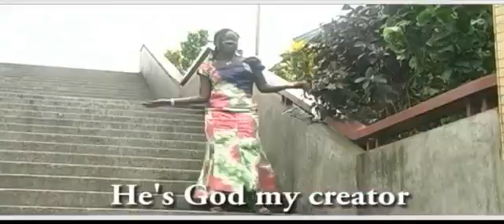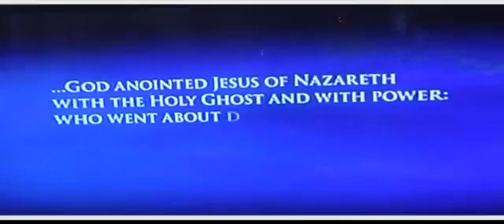RESTORATION track 2 - Worship _ Praise _ Gospel M